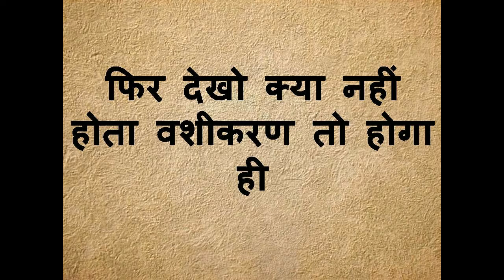जेब में यह रखकर कही भी चले जाओ और वही बुलाओ बिना सामान मंत्र के